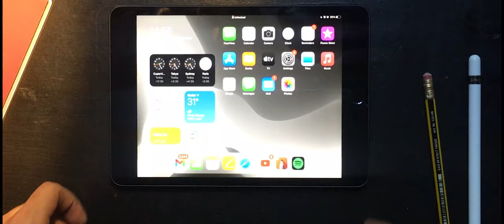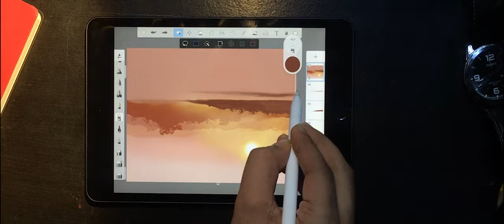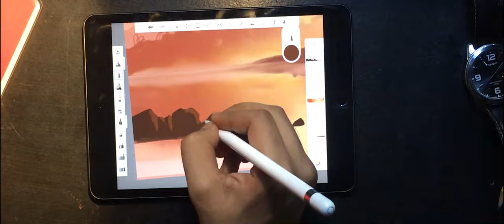Digital Art Speedpainting - Misty Sunrise - Autodesk Sketchbook on iPad